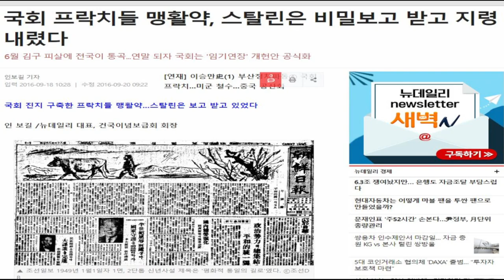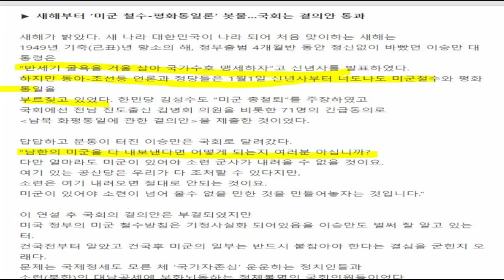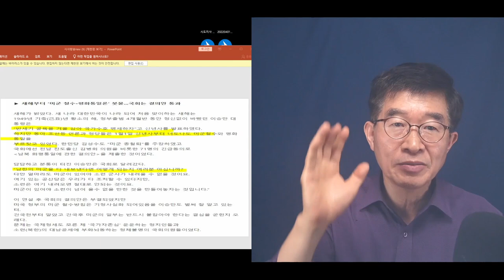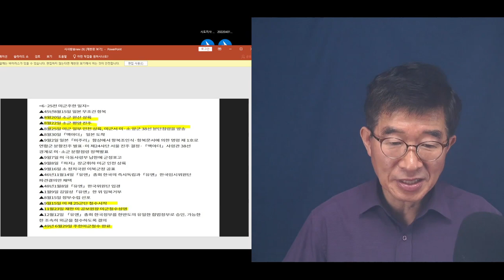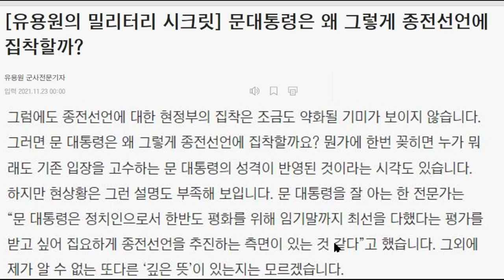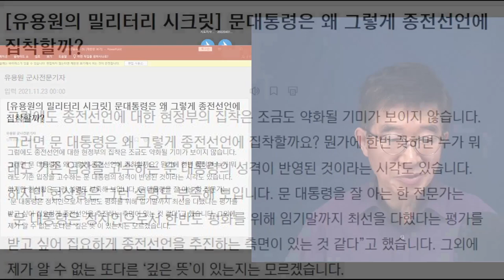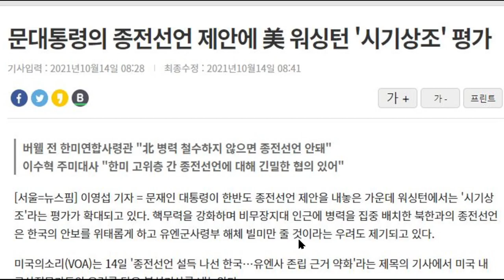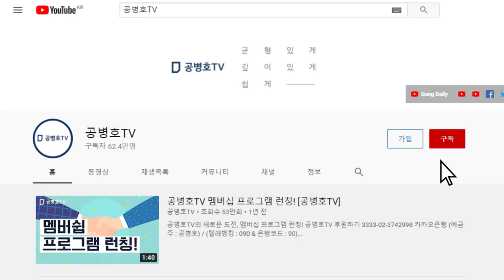좌익의 공세, 집요함과 맹렬함 / 1948년 제헌국회 프락치 사건으로부터, 종전선언 밀어붙이기까지 / 계속되고 있는 주한미군 철수 / 6.25전쟁, 72주년[공병호TV]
Bitcoin : 3MTW849AkP2ftLeSK2teZHMmzLu7Z83s9U